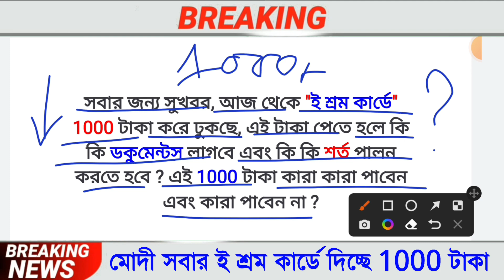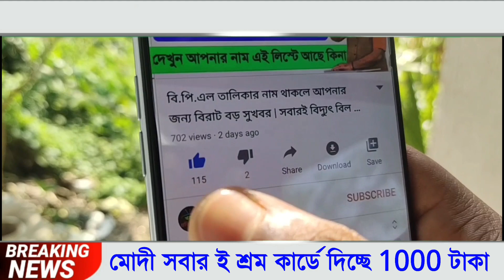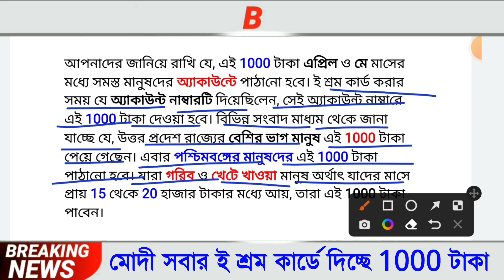ই শ্রম কার্ড থাকলে সবাই পাবেন 1000 টাকা, ই শ্রম কার্ড নিয়ে নতুন আপডেট, E Shram Card Benefits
ই শ্রম কার্ড থাকলে সবাই পাবেন 5000 টাকা ও 15 টি সুবিধা, ই শ্রম কার্ড নিয়ে নতুন আপডেট, E Shram Card

Topics :-
1. shramik card benefits.
2. শ্রমিক কার্ড এর সুবিধা।
3. ই শ্রম কার্ড এর সুবিধা।
4. e shram registration in west bengal.
5. e shram card benefits.
6. e shram card benefits bengali.
7. e shram card benefits details in bengali.
8. e shram card west bengal.
9. e-shram card all benefits.
10. ই শ্রম কার্ড সুবিধা।
11. ই শ্রম কার্ড সুবিধা বাংলায়।
12. ই শ্রম কার্ড আবেদন করুন পশ্চিম বাংলায়।
13. e shram portal gov in.
14. e shram portal.
15) ই শ্রম কার্ড রেনিস্ট্রেশন পোর্টাল
16) ই শ্রমিক কার্ড ওয়েস্ট বেঙ্গল